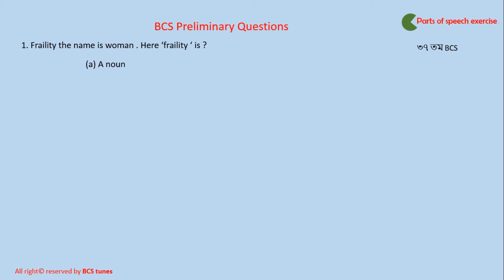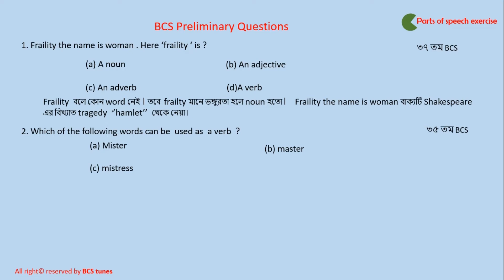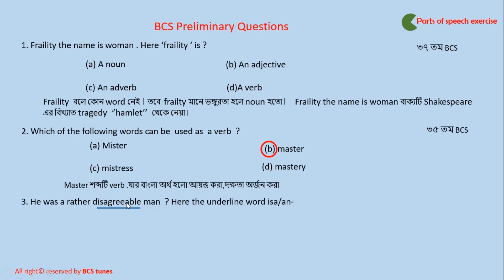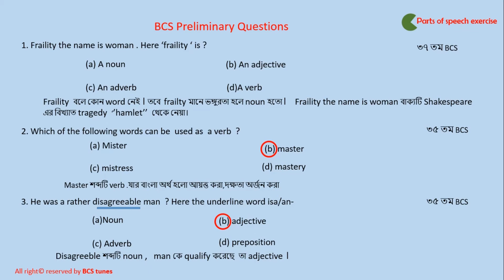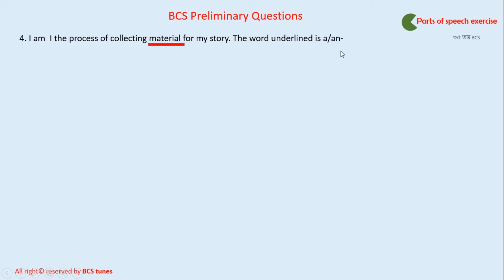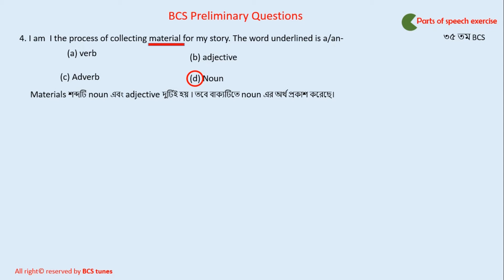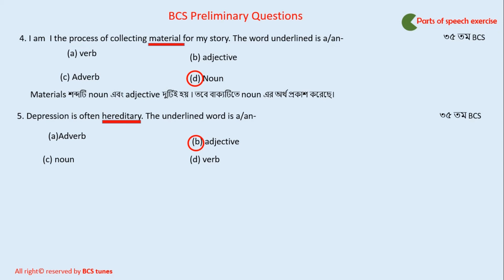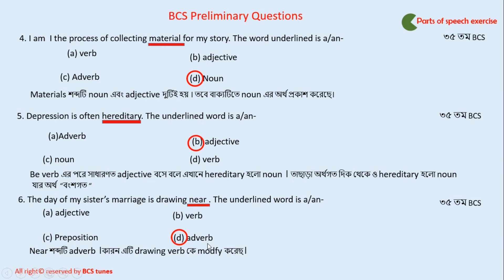BCS ENGLISH GRAMMAR| PARTS OF SPEECH ( প্রত্যকটি প্রশ্নের ব্যাখ্যাসহ উত্তর)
বি.সি.এস এর বিগত সালের সকল math question এর ব্যাখ্যা সহ সমাধান

BCS tunes

The parts of speech explain how a word is used in a sentence.
There are eight main parts of speech (also known as word classes): nouns, pronouns, adjectives, verbs, adverbs, prepositions, conjunctions and interjections.
Most parts of speech can be divided into sub-classes. Prepositions can be divided into prepositions of time, prepositions of place etc. Nouns can be divided into proper nouns, common nouns, concrete nouns etc.
It is important to know that a word can sometimes be in more than one part of speech. For example with the word increase.
Increase can be a verb e.g. Prices increased
and increase can also be a noun e.g. There was an increase in the number of followers.
Traditional grammar classifies words based on eight parts of speech: the verb, the noun, the pronoun, the adjective, the adverb, the preposition, the conjunction, and the interjection.

Each part of speech explains not what the word is, but how the word is used. In fact, the same word can be a noun in one sentence and a verb or adjective in the next. The next few examples show how a word's part of speech can change from one sentence to the next, and following them is a series of sections on the individual parts of speech, followed by an exercise
Almost all languages have the word classes noun and verb, but beyond these there are significant variations in different languages. For example, Japanese has as many as three classes of adjectives where English has one; Chinese, Korean, Japanese and Vietnamese have a class of nominal classifiers; many languages lack a distinction between adjectives and adverbs, or between adjectives and verbs (see stative verb). This variation in the number of categories and their identifying properties means that analysis needs to be done for each individual language. Nevertheless, the labels for each category are assigned on the basis of universal criteria.